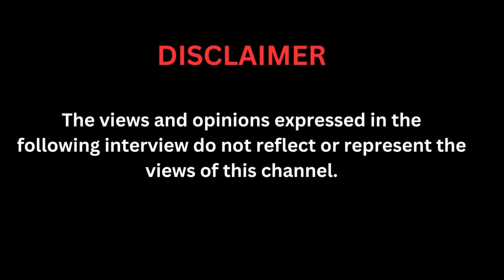Episode 13- Tyla, Bad Bunny, Khanya from The ultimatum, Mpho Sebeng, Master KG, Mihlali & Rihanna.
Welcome to yet to be the biggest podcast in South Africa. We are an entertainment, music, lifestyle and fashion podcast.

Follow @DotTrendzPodcast across all the social media platforms.
Follow @Real_Magivano across all the social media platforms.
Follow @ubigjess  across all the social media platforms.
Follow @_dernesia across all the social media platforms.